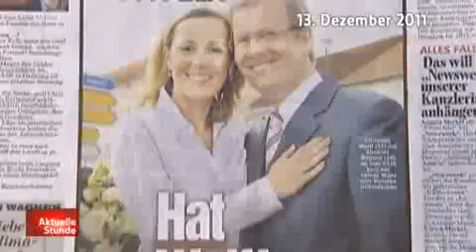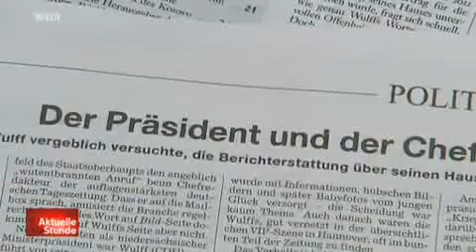C.Wulff-Affäre - Suizid per Drohanruf (1)